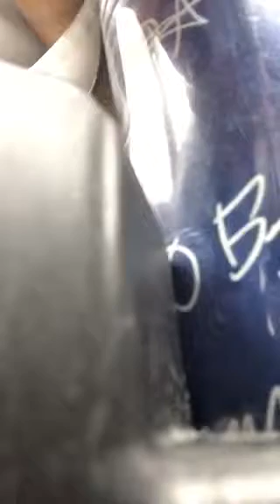Ferguson – a wake up call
My views on Ferguson and the aftermath – a wake up call for America